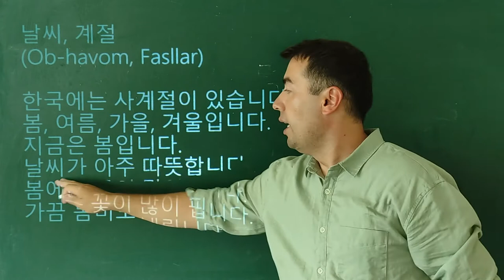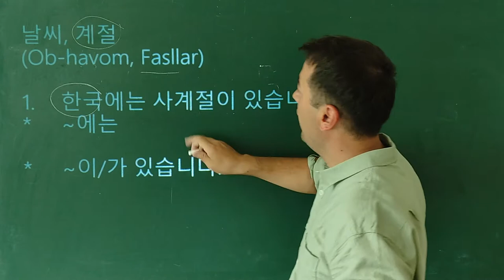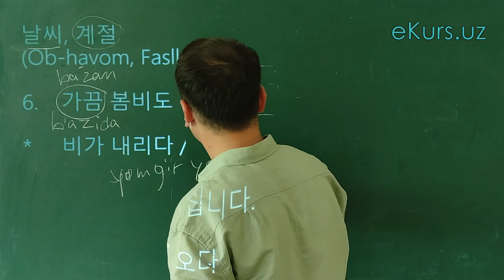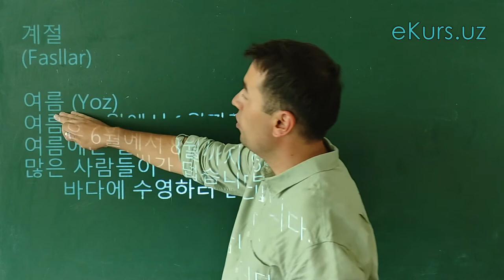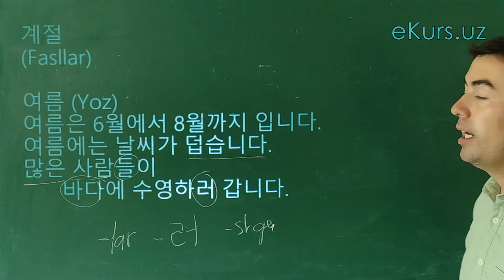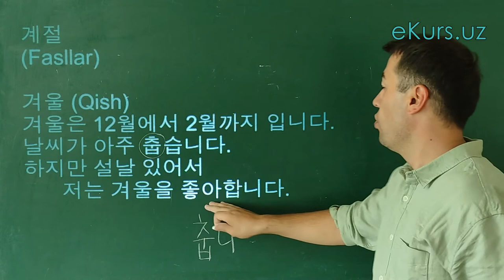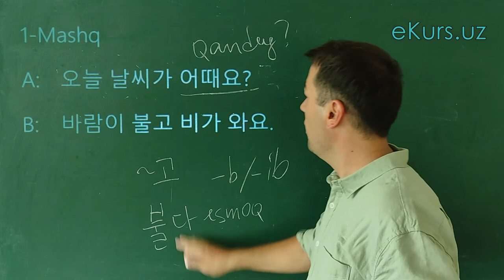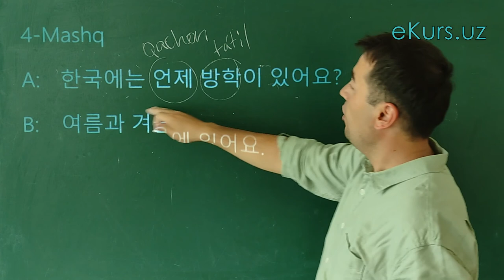Koreys Tilini Noldan O'rganamiz. 10-Dars: fasl, ob-havo, issiq, sovuq. Koreya hayoti hanguk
Salom hammaga!

Ekurs.uz dan o'tilayotgan Koreys tilining ajoyib va bepul kursiga Xush Kelibsiz!!!
Bu kurs jami 20ta darsdan iborat va koreys tilini tezda o’rganishni xohlovchilar uchun.

Farrukh koreys tilidan 15yillik tajribali va diplomli mutaxassis.
Bu Kurs Koreys tili boshlang'ich o’quvchilari, talabalar, qiziquvchilar, sayohatchilar hamda ishchilar uchun eng yaxshi video kursdir.
Ushbu kursda Farrukh koreys tilidagi alfavit, yozuvlar, o’qishlar, maqolalar, olmoshlar, predloglar, sifatlar va boshqalarni o'rgatadi. Ushbu video sizga koreys tilida so'zlashuv, tinglash, yozish va o'qishni yaxshilashga yordam beradi.